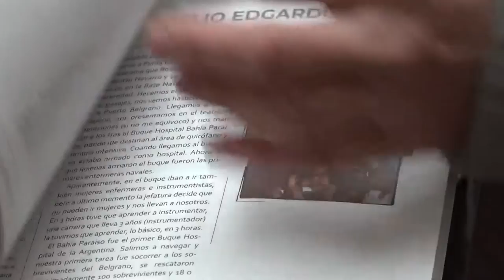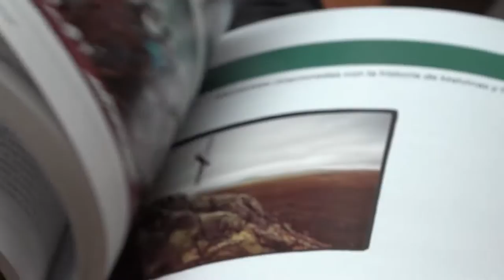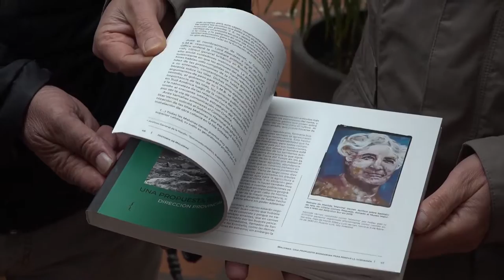Río Negro presentará Malvinas, pasado, presente y futuro en Buenos Aires